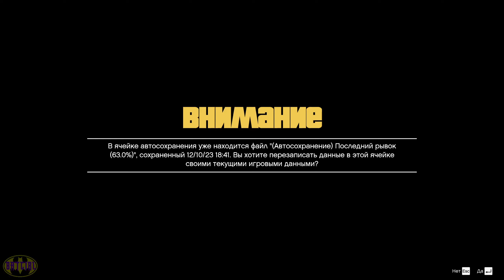МАТЬ ТРЕВОРА И ФРАНКЛИН КАСКАДЕР ⇒ GTA V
На чём играю:
ПК Zet Gaming neo m044
Проц - Core i5-11400F
Видеокарта - GeForce RTX 3050
Материнская плата - GIGABYTE H510M H

Аксессуары:
Монитор - 27" Acer Nitro VG270Ubmiipx
Камера - Canyon CNS-CWC6N
Микрофон - Maono AU-A04T
Наушники - SVEN AP-U980MV
Клавиатура - Defender Butcher GK-193DL
Мышь - Defender Halo Z GM-430L